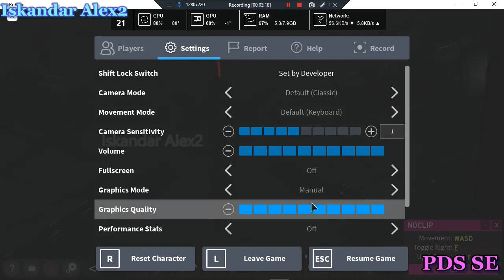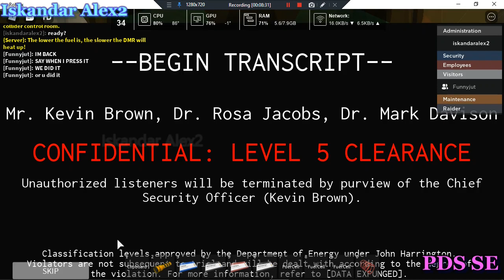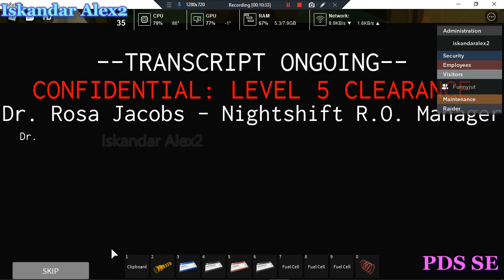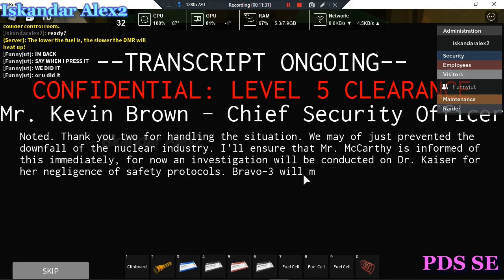Quantum Science Energy Research Facility [Shutdown SUCCESS]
¯\_(ツ)_/¯
About
It's not hard to success... FINE ITS HARD
Hashtags